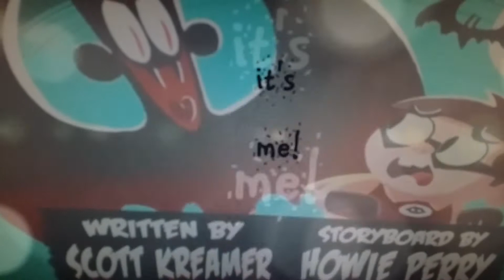Fnaf Fanboy and Chum Chum style read⬇